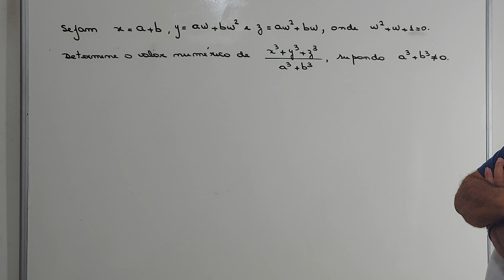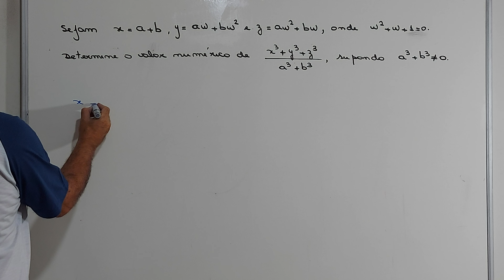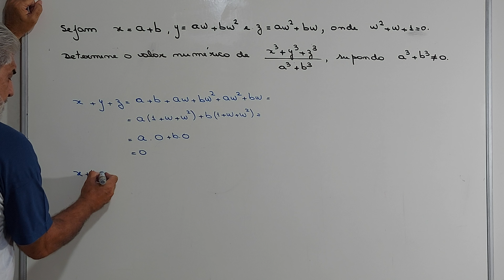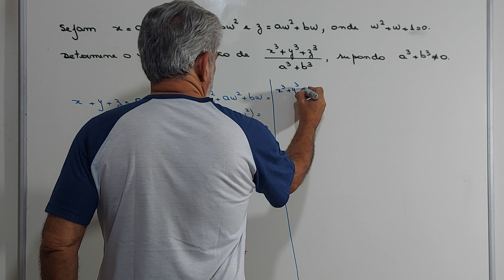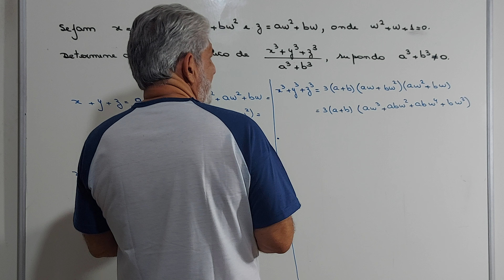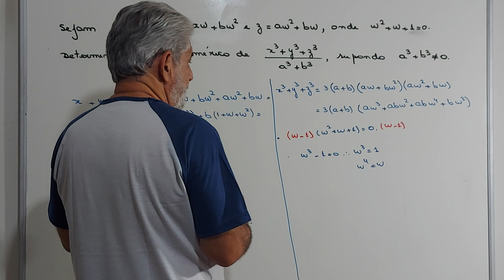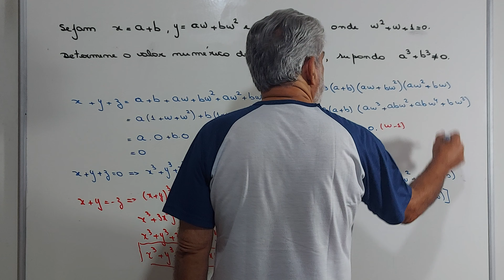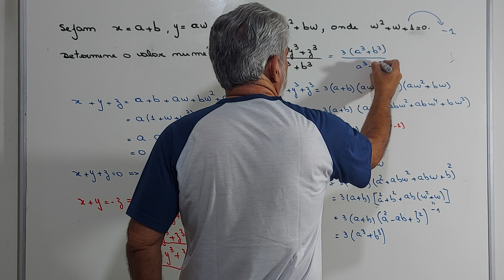Questão do ITA ,imperdível !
Olá Pessoal
Apresento a vocês uma questão muito legal . Espero que vocês assistam e ao final deixem os seus comentários. Curtam , compartilhem e assine nosso canal. Obrigado .